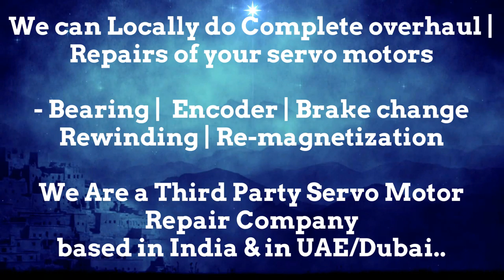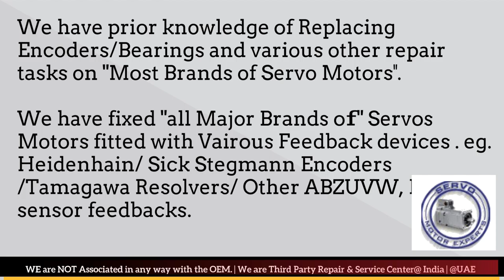FinnPower Finn Power Siemens servo drive failure causes, Servo motor encoder problems,Alignment